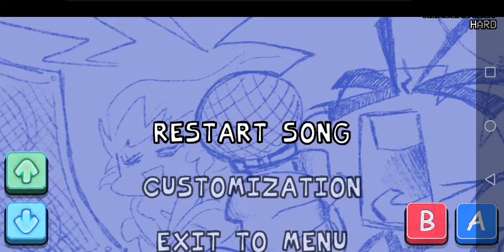1 November 2021